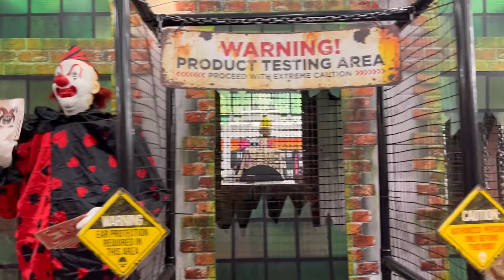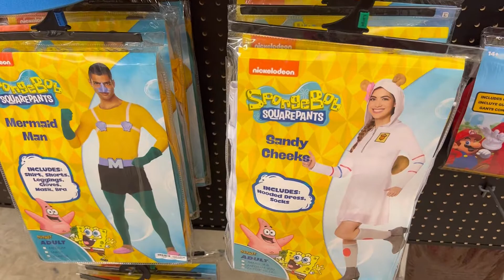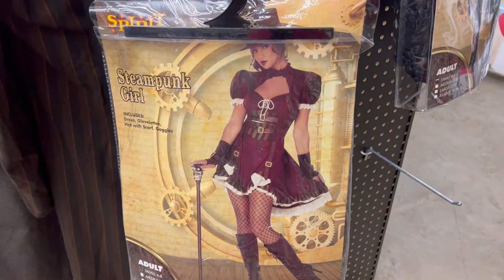VLOG#13 - COSTUME SHOPPING I COSTUME FITTING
YAYYYY...ETO AND PINAKA HIHINTAY NG AKING BUNSO , ANG HALLOWEEN SHOPPING AND COSTUME FITTING...

SEE YOU SOON AND STAY HEALTHY AND SAFE!!!